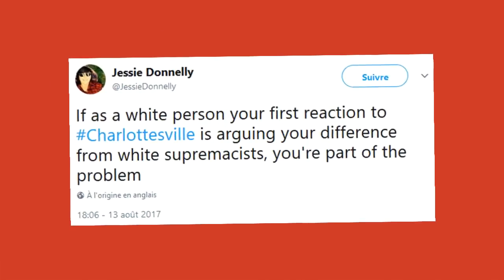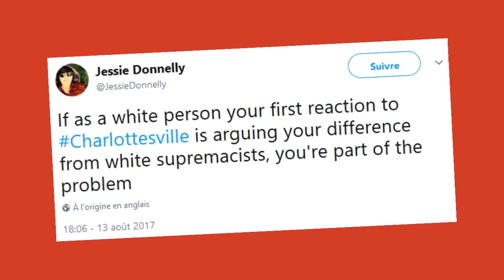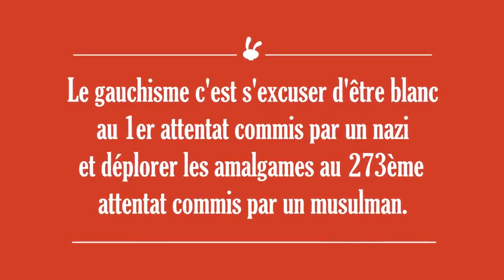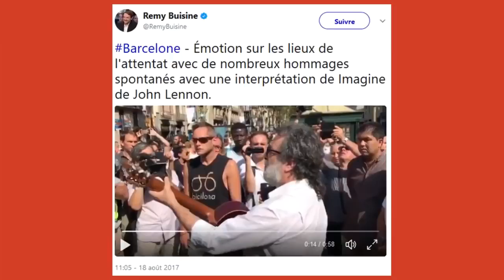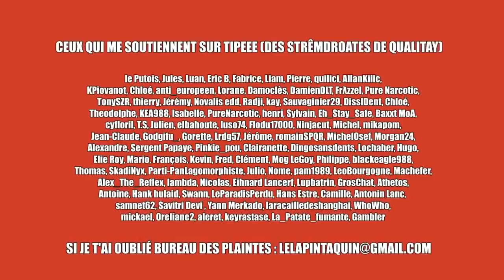ILS SONT CHARLIE ÇA TOURNE MAL, EXPLICATION - Lapin du Futur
ILS SONT CHARLIE ÇA TOURNE MAL, EXPLICATION d'une vidéo de Lapin du Futur